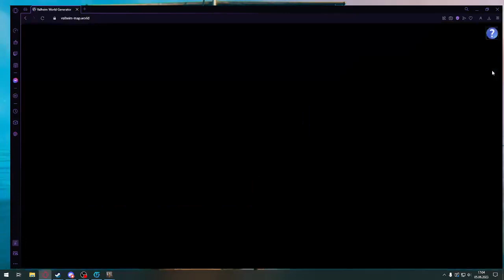Valheim #20 | Kult Fenrira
Let`s Play z gry Valheim. Zapraszam do oglądania i oceniania serii.

Valheim to kooperacyjna gra survivalowa osadzona w otwartym świecie inspirowanym mitologią nordycką